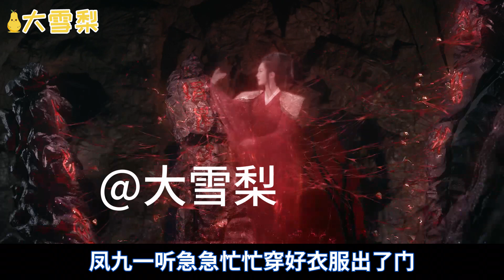三生三世生生世世（四十七）